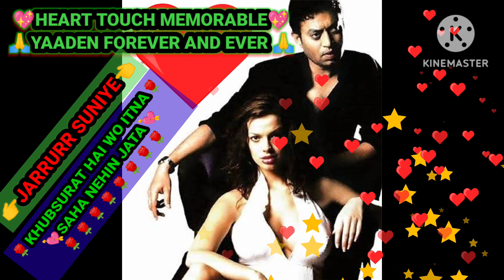Khoobsurat - Rog | My Voice Sound Of Millennium | My Youtube Music Video